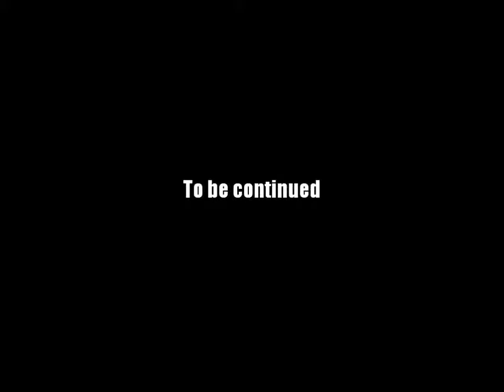AQ Worlds "Grim Underdungeon X" (Quest)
Quest:Grim Underdungeon X

NPCs:Doom Vault B

Monster List:Weeping Spyball

Turn in:Weeping Spyballs Slain x15

Equipment Won:None